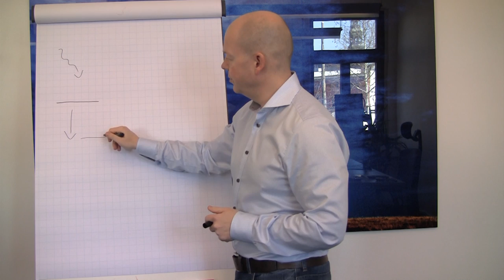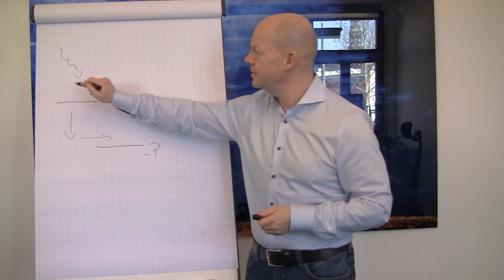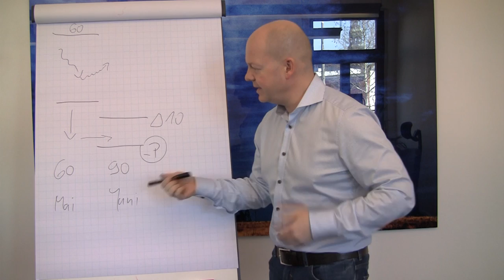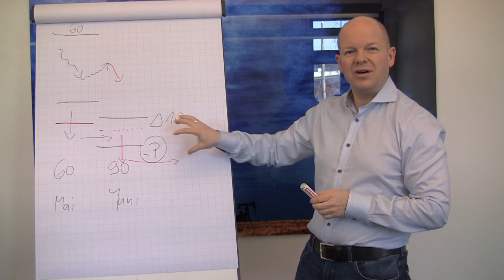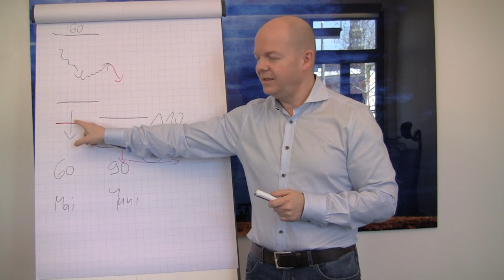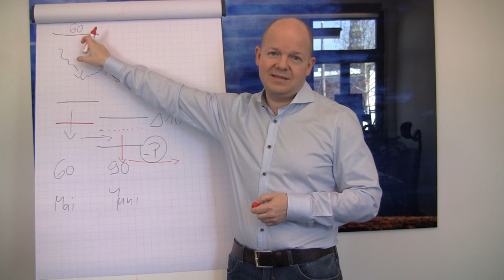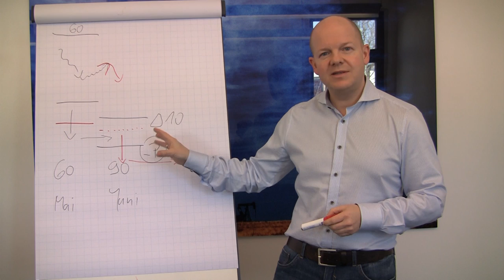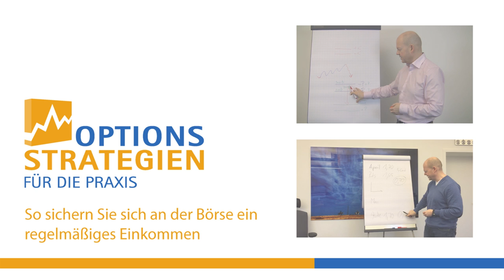Clevere Roll-Aktion - Handlungsfähig bleiben // optionsstrategien